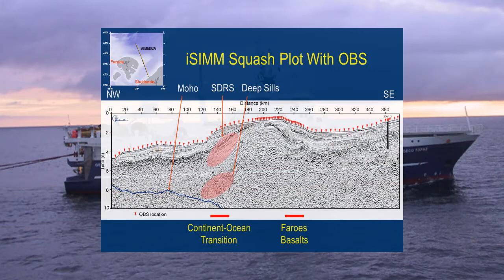Conrad Schlumberger Award 2018 - Phil Christie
The Conrad Schlumberger Award is presented to a member of EAGE who has made an outstanding contribution over a period of time to the scientific and technical advancement of the geosciences, particularly geophysics.